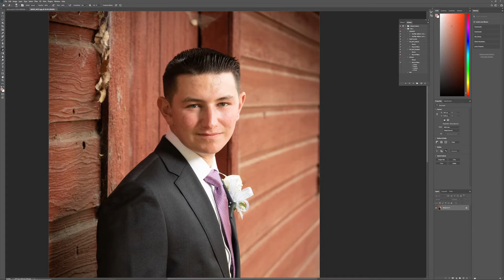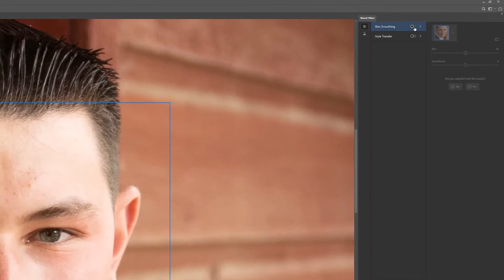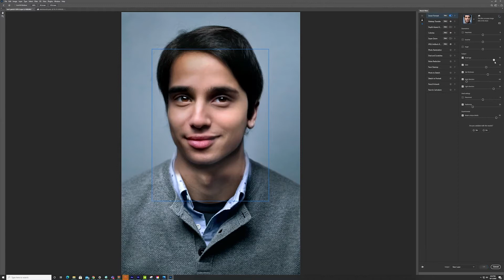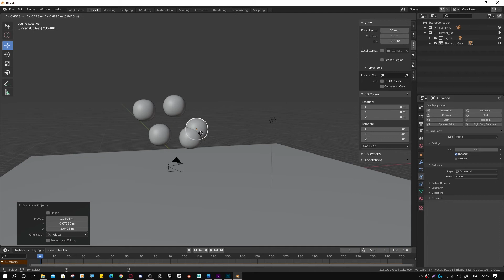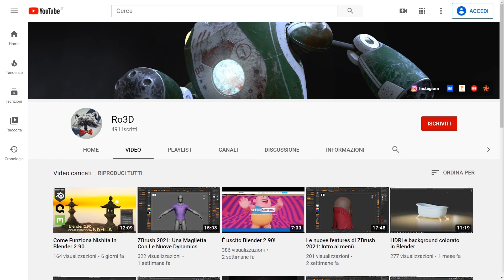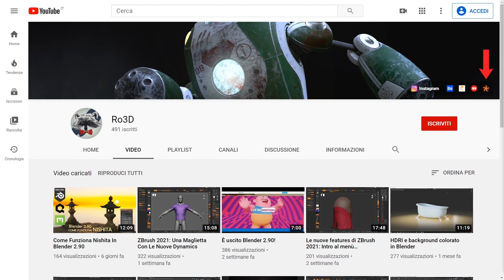Simulazione Real-Time e Filtri Neurali (Adobe Max 2020)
In questo video vi voglio far vedere due delle tecnologie che mi hanno più colpito durante questo Adobe Max, ossia: i Filtri Neurali del nuovo PhotoShop, sviluppati assieme ad Nvidia e utilizzabili solo tramite tecnologia RTX (rosico...) e PhysicsWhiz, un nuovo sistema di simulazione Real-Time.